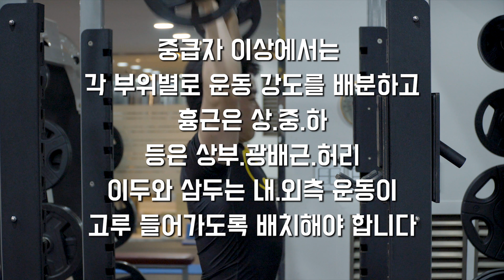무분할 시리즈 마지막! 중급자 무분할 루틴 CㅣDNV피트니스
골반교정 골반운동 애플힙 만들기 S라인 만들기 종아리운동 등 여성들의 건강과 몸매 가꾸기는 DNVGYM과 함께 하세요!

*무분할이 초급자용 운동만은 아닙니다. 중급자 이상에서도 시간절약이나 기초체력 향상을 위해 활용할 수 있습니다. 대신 한 프로그램에 적응하는 것을 막기 위해 최소 2~3가지 이상의 다양한 프로그램으로 실시하는 것이 좋습니다. 무분할은 운동을 거르는 날이 있어도 패턴을 유지하기 쉽다는 것이 장점입니다.

*중급자 이상에서는 각 부위별로 운동 강도를 배분하고, 흉근은 상/중/하부, 등은 상부/광배근/허리, 이두와 삼두는 내/외측 운동이 고루 들어가도록 배치해야 합니다. 슈퍼세트, PAP 등의 변칙 세트 기법도 활용하는 편이 유리해서 간단히 부위만 나눠서 운동하며 끝나는 보통의 분할운동보다 구성 자체는 어렵습니다. 중급자 전신 무분할 프로그램에서는 무분할이면서도 각각 특색이 있는 A/B/C플랜으로 실시합니다.

(헬스루틴)

*참고서적 : 헬스의정석 근력운동편

*DNV휘트니스 : 서울특별시 강남구 도곡동 949-3 캠코양재타워 B3